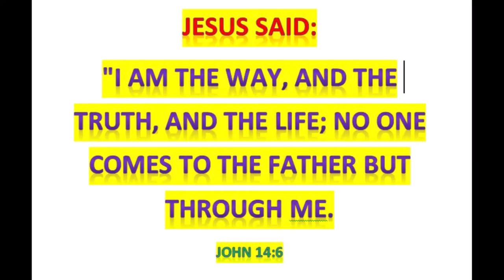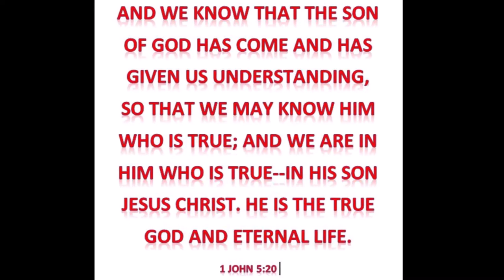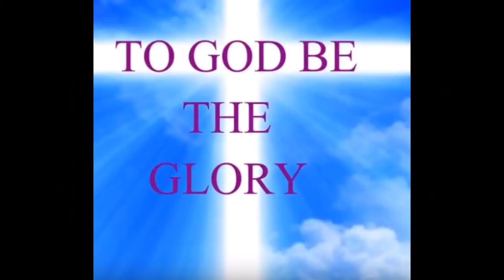Compiled Photos Part 1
To Not to forget that once in your life I came across your road.